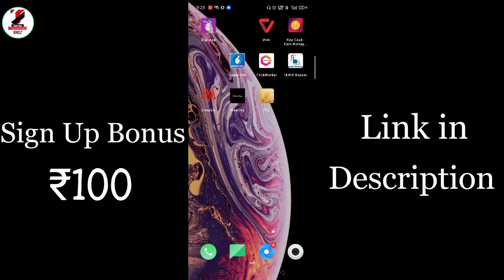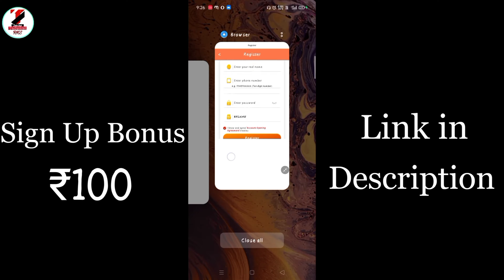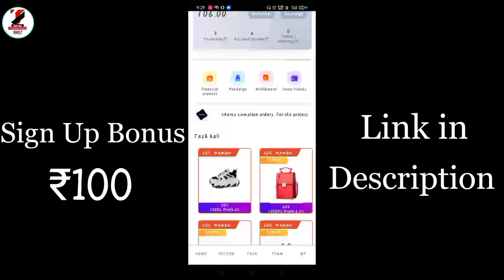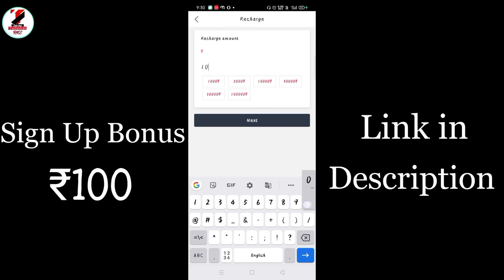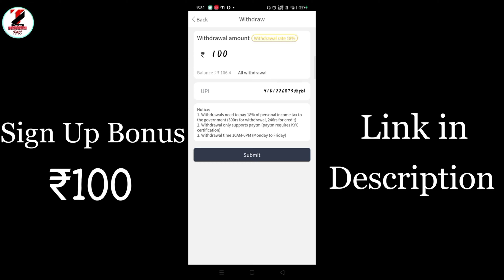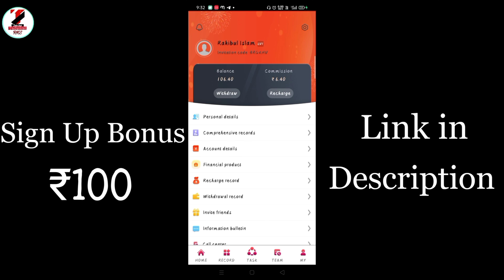New Latest Task Earning App 2021 | New Self Earning App | Lifetime Earning | Earn Without Investment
Refer Code:-WW3YFIW8

Refer Code:-AH37W

Refer Code:-25563

Refer Code:-gAPL2hEV

Refer Code:-635686

Refer Code:-6ZH5TW

Refer Code:-29B51BD0